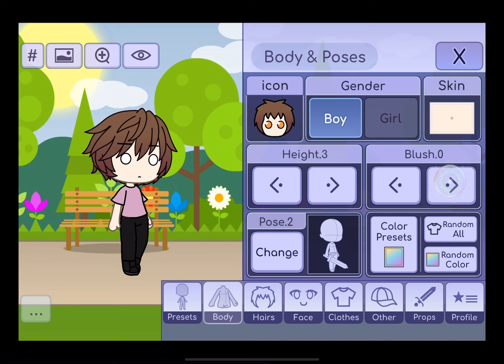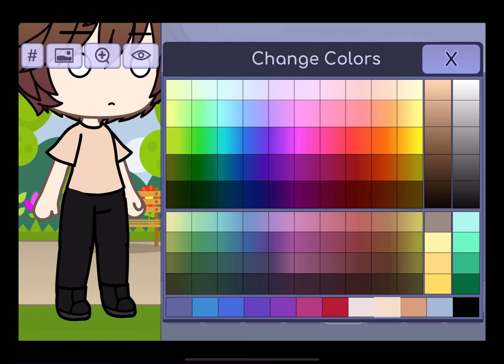Am I the only one who has this Gacha life-